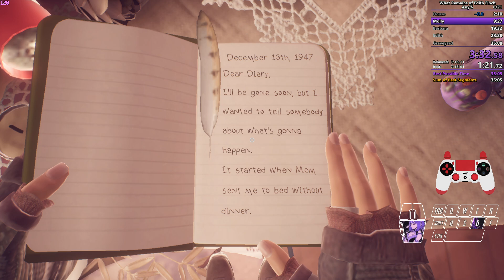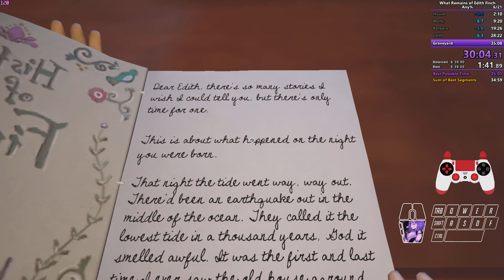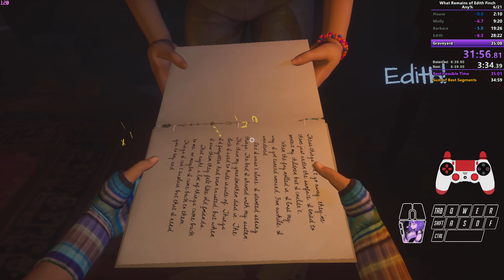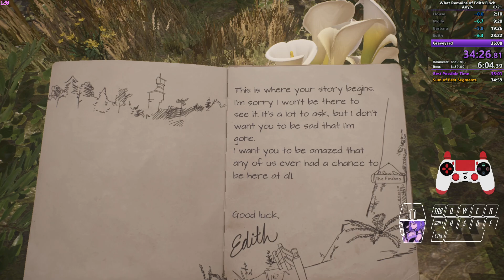What Remains of Edith Finch - Any% - 35:01